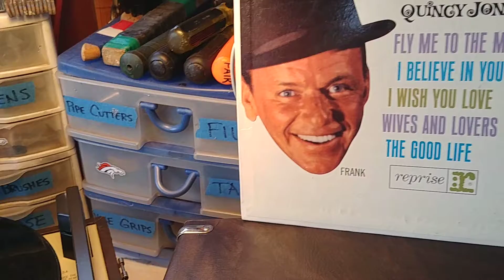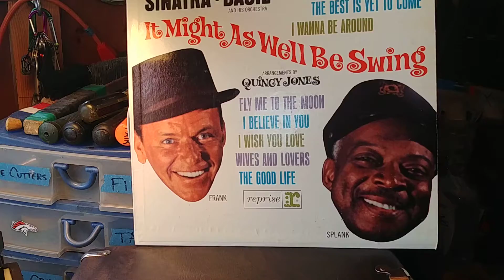Califone 1130 K Record Player Vintage 1970's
Found this at a Estate Sale today! Can't stop listening!